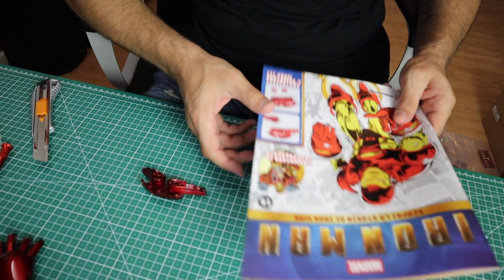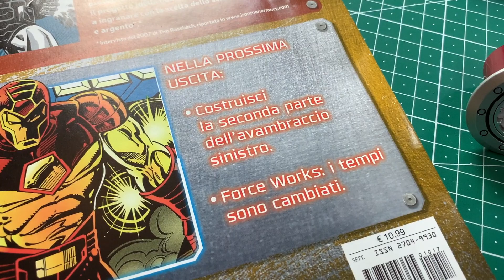DeAgostini Iron Man - Avanzamento Montaggio: Numero 17!!!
Montaggio dei numeri 14 15 16 e 17 dell'armatura Mark 3 di Iron Man.